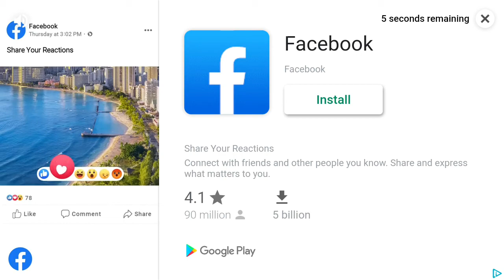LAMBORGHINI AVENTADOR SVJ